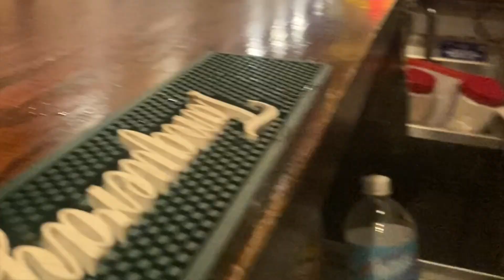Classic Pina Colada on the Rocks